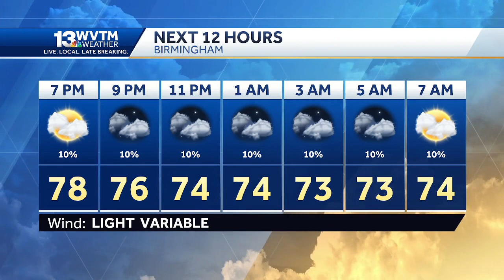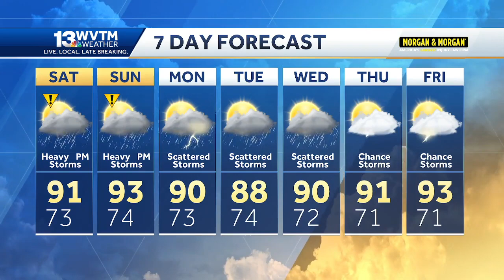Impact Weather: storms likely across Alabama again this weekend, some may be severe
Strong storms blast Alabama again over the weekend and through next week